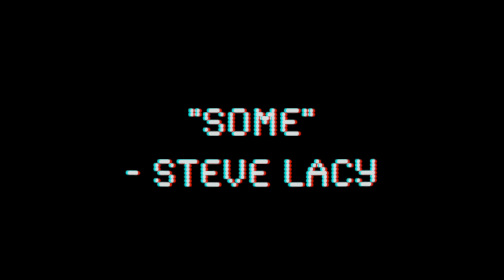'SOME' - Steve Lacy (Instrumental Cover)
Our tribute to a big piece of modern groove.

KEYS: Jacopo Borsetti (Instagram: @ojaa_k)
BASS: Guglielmo Molino (Instagram: @bigmola_)
GUITAR: Lorenzo Reggio (Instagram: @lorenzo_reggio)
MIX: Lorenzo Reggio / Guglielmo Molino
VIDEO EDITING: Lorenzo Reggio